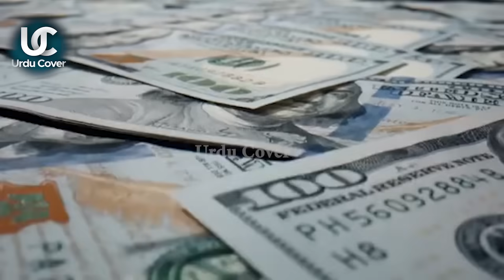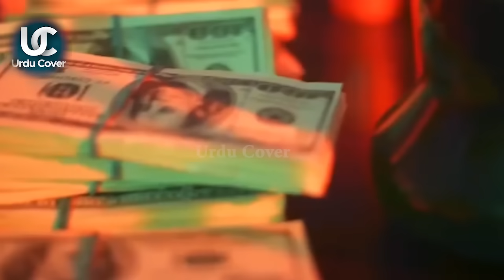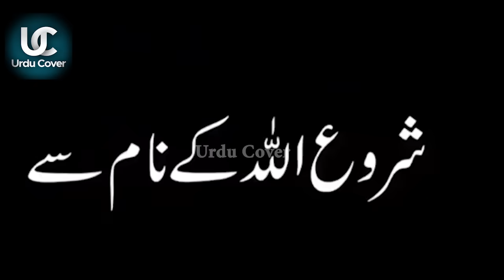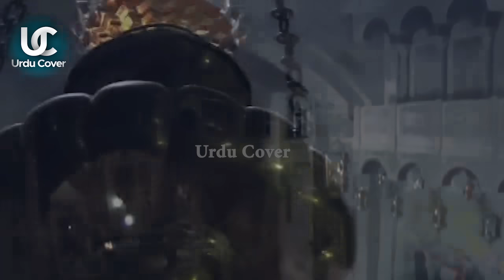Taboot E Skeena ki Talash Ky Lia Masjid Aqsa ki Khudai Shuru Kr Di gai | Urdu Cover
Produced by : Talha Labib
Voice Over : Majid Malik
S.E.O :  Zain Mehmood
Writer: Saliha Maryam